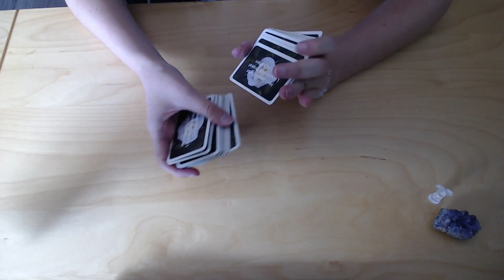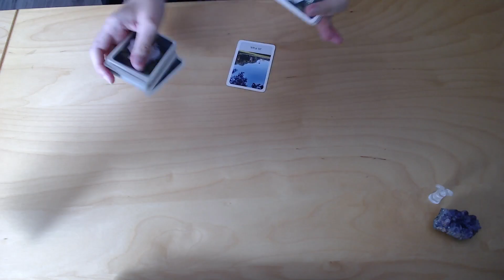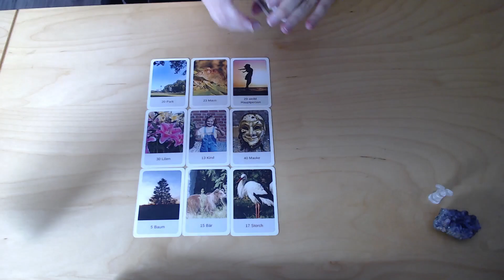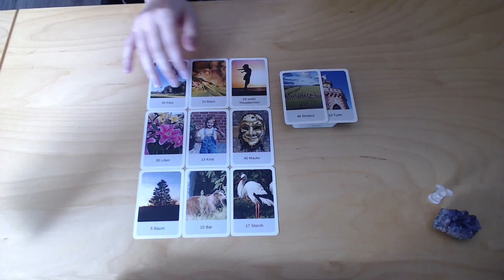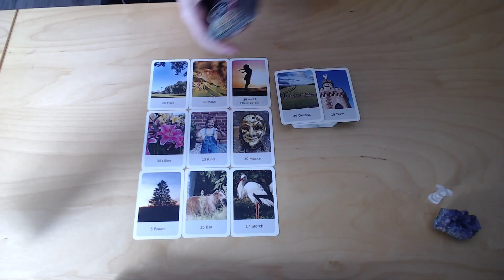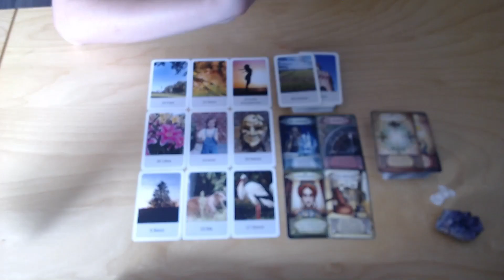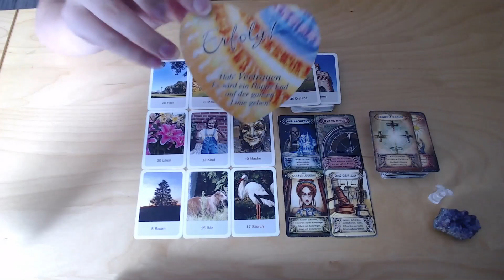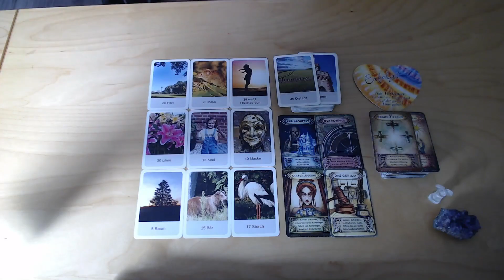Ein mögliches Treffen 💌😳 Ehrliche Kommunikation! | HerzSeelenTarot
Lieben Gruß,
Chrissi
Mit Kartenlegen möchte ich Menschen helfen, Impulse geben und in schweren Zeiten einen Ratschlag geben können. Dieses Video dient als Unterhaltung und kann dein Bauchgefühl bestätigen. Meine Worte ersetzen NICHT den Gang zum Arzt! Ich bin nicht für dein Handeln verantwortlich.
DIESES KARTENDECK NUTZE ICH IN VIDEOS
Mit freundlicher Genehmigung der Verlage:

Tarotkarten Artdesign Osorio für Anfänger, Angelina Schulze Verlag

Droemer Knaur Verlag:
Weisheitskarten für Lebensentscheidungen, von Colette Baron-Reid, Erscheinungsjahr 2016, Preis 19,99€
Orakel der Krafttiere von Colette Baron-Reid, Erscheinungsjahr 2019, Preis 22,99€

Verlag „Die Silberschnur“ GmbH:
Herzensliebe von AEONA, ISBN 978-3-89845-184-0

Mit freundlicher Genehmigung vom ©Königsfurt-Urania Verlag:
Lenormand Weiße Eule von Regula E. Fiechter
Fin de Siècle Kipper von Ciro Marchetti
Die Zeitkarten von Wulfing von Rohr
Tarot Grand Luxe von Ciro Marchetti

Penguin Random House Verlagsgruppe GmbH, München:
Diana Cooper´s Engel Karten, Ansata Verlag
Moonology - Die Magie des Mondes von Yasmin Boland, Übersetzung Diana von Weltzien, Integral Verlag
Die Rauhnächte Orakelkarten von Vera Griebert- Schröder, Franziska Muri und Illustratorin Christina von Puttkammer, 2019, Irisiana Verlag

Rider Waite Tarot von Hajo Banzhaf, Arkana Verlag

Mademoiselle Lenormand Orakel von der Neue Erde GmbH

ArsEdition Verlag:
Engel für jeden Tag Schutzengelkarten
Mondmantras von Anna Cosma, ArsEdition Verlag
Entscheidungsorakel: Antworten auf große und kleine Lebensfragen
Achtsamkeit für dich: 50 Karma-Kärtchen
Das magische Rauhnacht- Orakel

Lenormand von Lichtarbeit Sabrina Reul

Claudia Hader:
SOULMATE "Heart Cards" ICH & DU
Gefühls Orakel Cards

Nadine Breitenstein:
The Secret Key Cards 1, Illustration Laura Seitz
Claire's Story Cards 3, Illustration Anna Limberg

Wipadia' s Magic Dreams of Lenormand

Amira's Love Oracle Cards in 6 Sprachen von Amira Celon

Jennifer Gräser:
Dualseelenliebe Karten - Nicht mehr erhältlich!

Chuck Spezzano, Verlag Via Nova, Petersburg:
Karten der Liebe - ISBN 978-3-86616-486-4

Dieses Video enthält unbezahlte Werbung! Aus rechtlichen Gründen kennzeichne ich all meine Videos als “unbezahlte Werbung“, da ich mit verschiedenen Orakelkarten arbeite und diese von unterschiedlichen Verlagen stammen. Alle Kartendecks wurden von mir selbst gekauft und ich werde dafür nicht bezahlt!